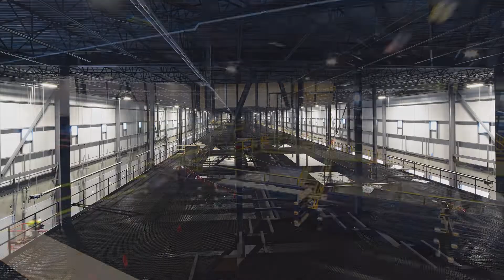Purolator National Hub time-lapse video - January 2022